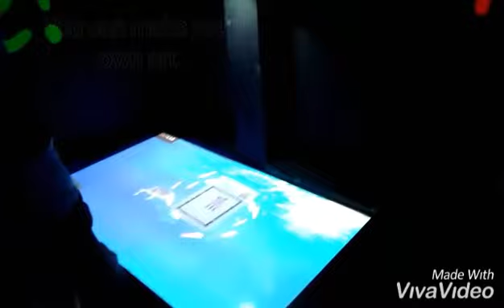PlayLab visit by Jenzhiel and Nemnem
Jenzhiel @ PlayLab with cousin Nemnem, Jezelle and Tita Maria